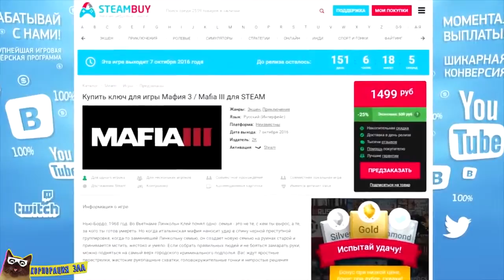Лучшие Приколы в Играх Подборка #15 Баги, Приколы, Неудачи, Фейлы Смешные видео